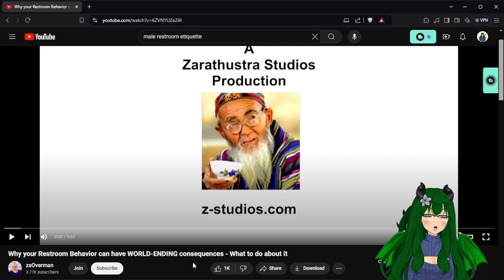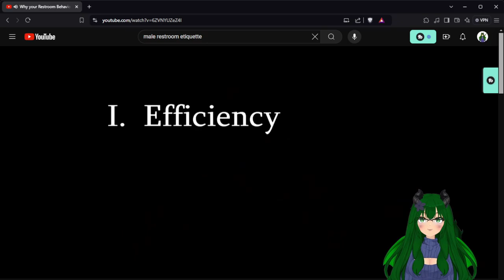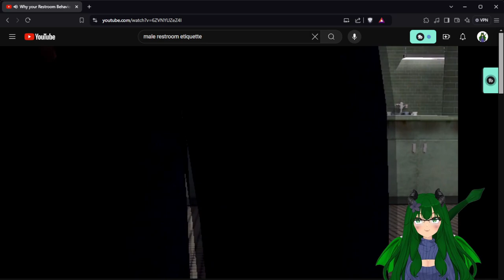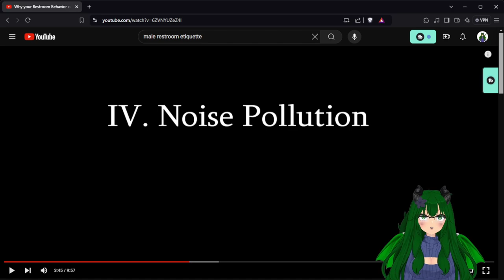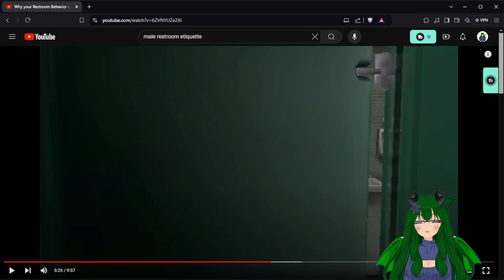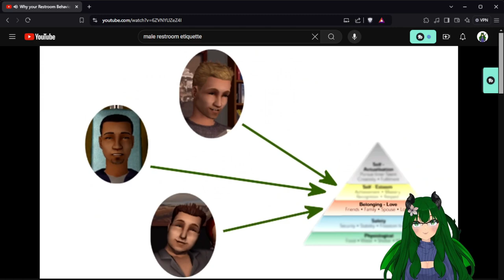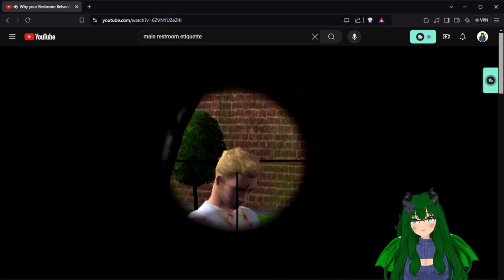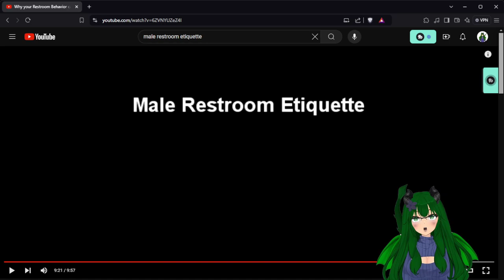Male Restroom Etiquette Reaction.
Today we learn the "proper" use of the male restroom.